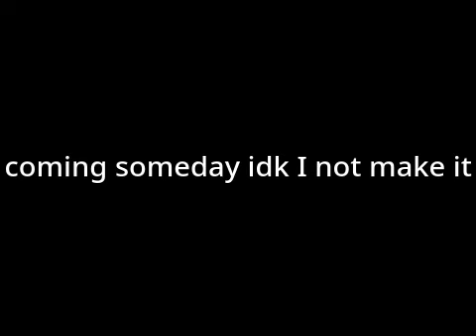Idiot Water World Trailoer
the game is made on scoratch